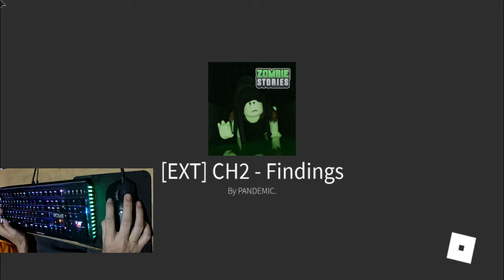Speed Run% | [Medium]Roblox - Zombie Stories: Findings 13:12 | TuesBlusn_3210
สปีดรอบที่ 2
Speed run round 2

Player list(Thank you so much)
ckdla
pg5_Blusn(Me)
L4R3L
Spy145454

Made video: 9 Jun 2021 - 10 Jun 2021

ถ้าชอบอย่าลืม!! | If you like this video, don't forget!!
ด้วยนะครับ | please